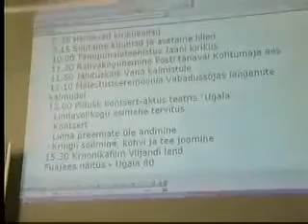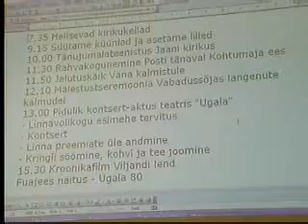Viljandi Linnavolikogu istung 22. veebruar 2006